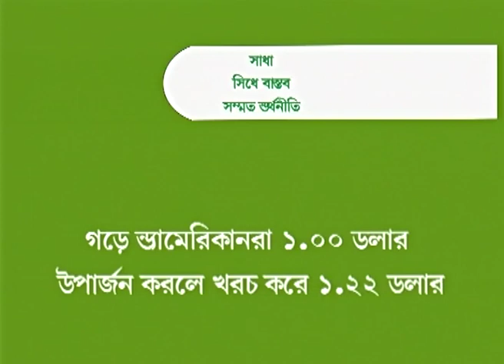বব কাটস্-এর সঙ্গে জয়েস - Joyce With Bob Katz Part 1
Joyce With Bob Katz Bengali
বব কাটস্-এর সঙ্গে জয়েস